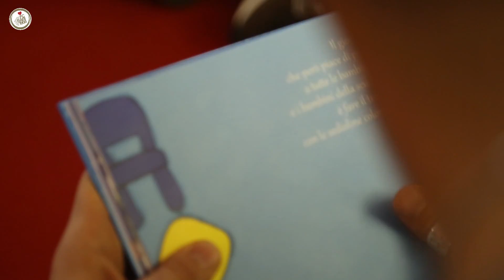Cittadeilibri a Bari entra in campo con Donnarumma, Guarna e Camporese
Una giornata alla Fc Bari Calcio 1908 con Cittadeilibri.  Il portiere del Bari Calcio Antonio Donnarumma e i calciatori Enrico Guarna e Michele Camporese sono stati lettori d'eccezioni per un gruppo di bambini e ragazzi allo stadio San Nicola. Grazie da